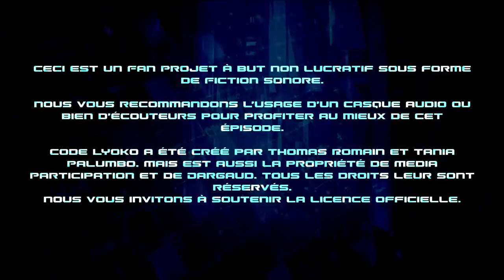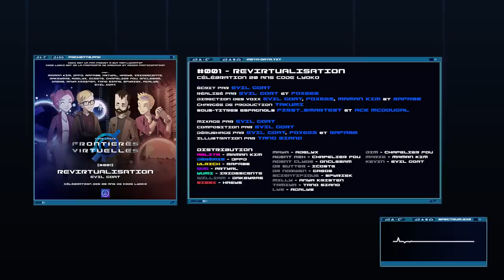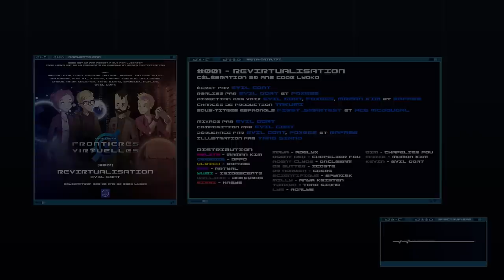FRONTIÈRES VIRTUELLES - #001 - Revirtualisation (Célébration des 20 ans de Code Lyoko)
Presque 20 ans après avoir vaincu XANA et éteint le super-calculateur, Jérémie, Aelita, Odd, Ulrich et Yumi ont commencé à faire leurs petites vies dans leur coin. Prenant au sérieux l’aventure d’une vie d’adulte. Mais un jour, lors de la rentrée de Maya, la fille d’Aelita et de Jérémie… des hommes en noir attaquent, forçant nos héros à commencer une enquête réelle… et virtuelle pour savoir à qui ils ont affaire. Et avec Yumi qui n’est plus dans le coin depuis des années, c’est à effectif réduit qu’ils vont devoir se défendre… ou peut-être pas…

Crédit

Réalisateur et Scénariste : Evil Goat

Direction des voix : Evil Goat, Foxees et Maman Kim

Comédien :

Maman Kim : Aelita Stones et Marie Palfèvre

JPPJ : Jérémie Belpois

Rafa96 : Ulrich Stern

Artyal : Odd Della Robbia

Hayes : Elizabeth Delmas dit Sissi

Iridescente : Yumi Ishyama

Adelyx : Maya Stones-Belpois

Dakeyras : William Dunbar

Onclesam : l’agent Clyde

Chapelier Fou : l’Agent Ash et Jim Moralès

Agalys : Lys Morffen

icoste : Dr Arnault Sutter

Anya Kristen : Milly Solovieff

TanoSiano : Tamiya Diop

Spyriek : Scientifique

Evil Goat : Kevin Smith

Gaeos : Dr Gideon Norwen

Showrunners : Evil Goat et Foxees

Chargée de Production : Takumi

Éditeur : Ambroise du Collectif Audiodidact

Illustratrice : TanoSiano

Mixeur, Sound Designer et Compositeur : Evil Goat

Derushage : Evil Goat et Foxees

Traducteur Espagnol : first_smartest

Relecteur espagnol : Ace McDougal

 Traducteur Anglais : Rominski

00:00 - Disclaimer
00:26 - Chapitre 01
03:34 - Ouverture / Générique Sonore
04:26 - Chapitre 02
08:26 - Chapitre 03
13:45 - Chapitre 04
16:18 - Chapitre 05
20:38 - Chapitre 06
25:07 - Chapitre 07
32:52 - Chapitre 08
38:46 - Chapitre 09
47:43 - Chapitre 10
52:12 - Chapitre 11
59:04 - Chapitre 12
01:06:32 - Chapitre 13
01:14:31 - Générique de fin
01:15:14 - Crédits

CRÉDITS AUDIOS :
Merci à Justine Sainte (compositrice de "Un monde sans danger") d'avoir autorisé l'utilisation des notes de musiques associée à l'œuvre pour le générique.
Tous les droits concernant le générique de Code Lyoko lui sont réservés.

Tous les Droits d'auteurs appartiennent aux ayant-droits originaux.